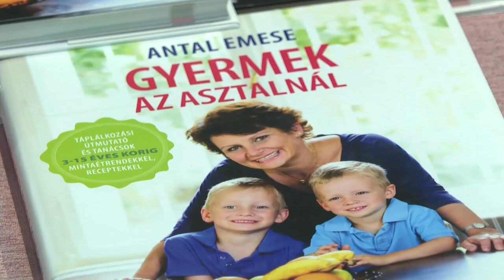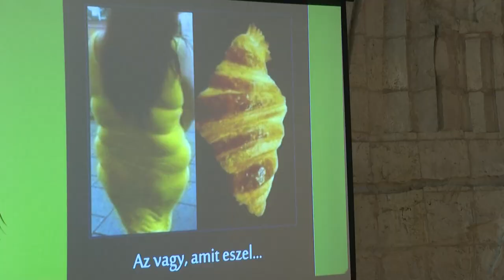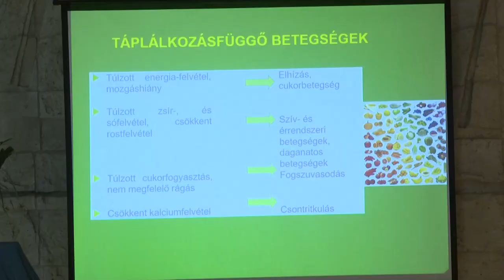Táplálkozási útmutatás - dietetikus tartott előadást Dombóváron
Dombóváron tartott előadást Antal Emese dietetikus, szociológus. Prezentációja során kiemelte az egészséges táplálkozás jelentőségét, részletezte annak fontosságát, és elmondta, mikre kell odafigyelnünk, hogy ne kerüljünk bele a táplálkozási tanácsadások útvesztőjébe.